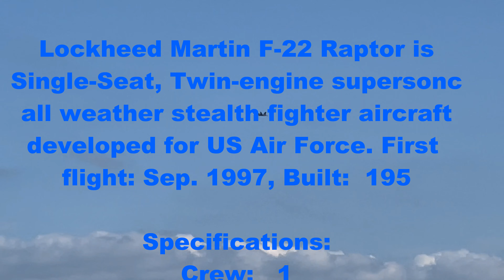F- 22 Raptor Oshkosh 2023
Lockheed Martin F-22 Raptor Super-Sonic Stealth fighter demo flight at Oshkosh 2023.